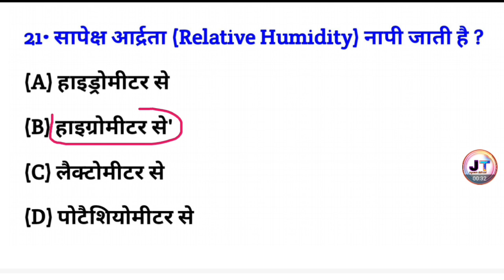सापेक्ष आर्द्रता किससे मापा जाता है ? || sapeksh aadrata kiske dwara mapi jaati Hai